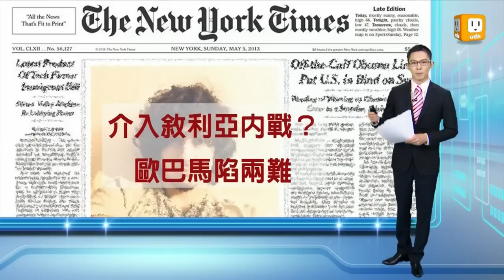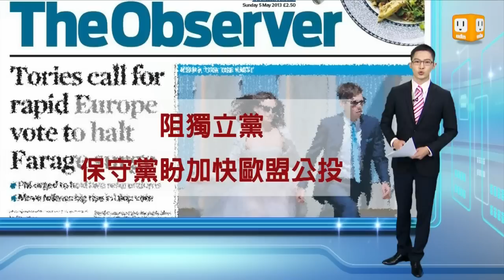【2013.05.06】讀頭條看世界20130506 -udn tv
【紐約時報：介入敘利亞內戰？歐巴馬陷兩難】
【華盛頓郵報：波城爆炸案 暴露反恐系統弱點】
【國際前鋒論壇報(亞洲版)：巴基斯坦檢察官 遭暗殺槍擊不治】
【觀察家報：阻獨立黨 保守黨盼加快歐盟公投】udn tv on FB Twitter G+